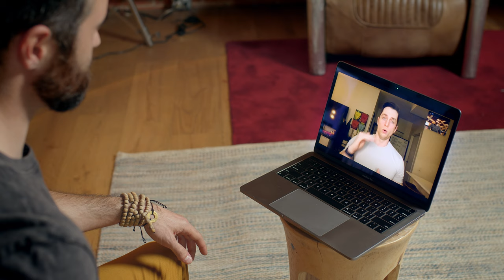TTE Virtual Chats ~ Chapter 1 w/ Case Kenny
Join host Lunakye as he sits down (virtually) w/ writer, podcaster + recording artist, Case Kenny. From Chicago to Los Angeles, Case describes how he came to be a pioneer in the realm of dating + relationships. He touches on topics about life, growth, and most importantly, the power of mindfulness. Case has a passion for dance music, and has collaborated w/ popular EDM artists to create soundtracks showcasing his inspirational messaging. Case is cautious of the word "guru", and thinks of himself as "just a dude that's learned a lot in life." Tune in to become inspired by passionate entrepreneur, Case Kenny.

Be the first to know when TTE launches a new episode.

A huge thanks to our host venue, LA Rivers Studios, a creative corporate event event venue nestled along the Los Angeles River Arts Corridor.

We also want to thank our dedicated crew - we could not do this without you!

Lead Camera Op, Michael Cunningham (Cunningham Aesthetics)
Sound Engineer, Ash Sutton
Aesthetics Manager, Crystal Stasolla
Executive Assistant, Paige Robberstad

BOOK Lunakye as a host/DJ for your next wedding or special event: LUNAKYE.COM
FOLLOW Lunakye on Instagram: @lunakye

Join us as TTE continues...